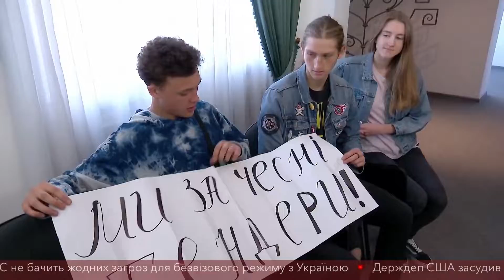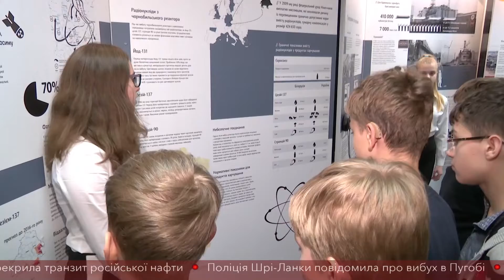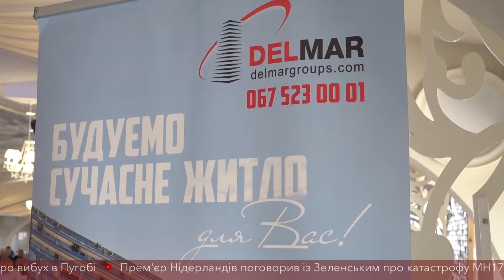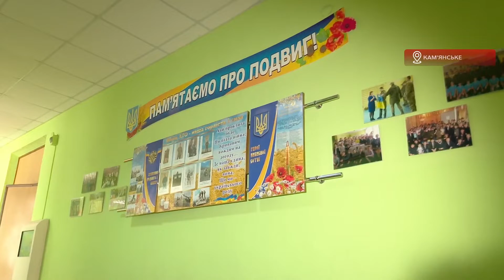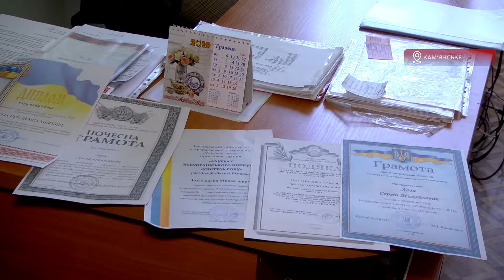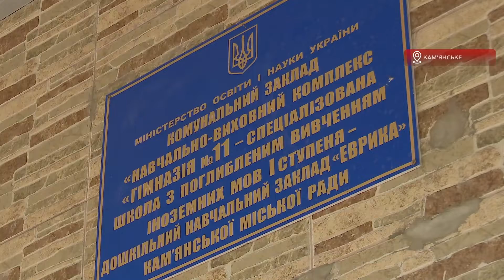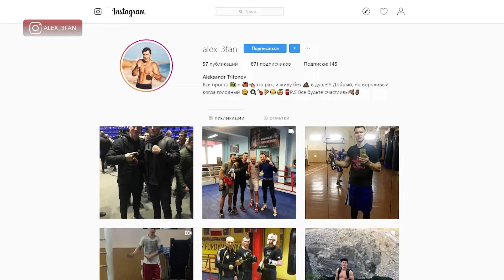Новини на D1. 25 квітня 19:00